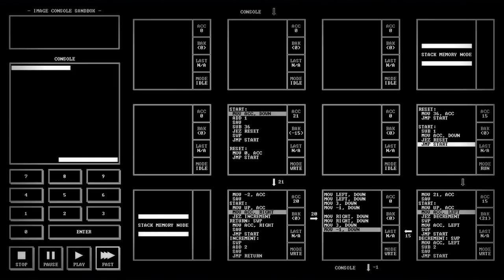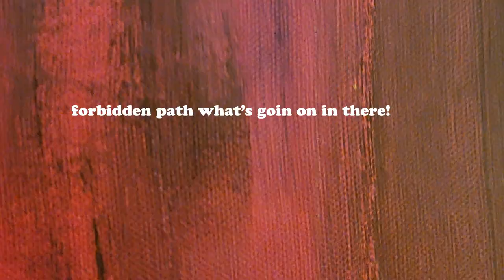Step Two... SKIN?! - Last Call BBS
Isla checks out the puzzling final game from Zachtronics.